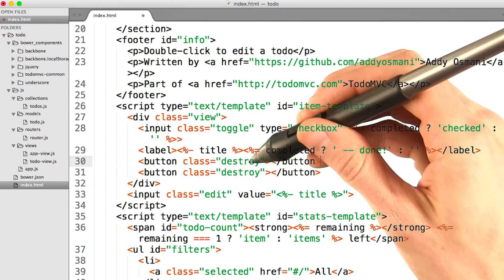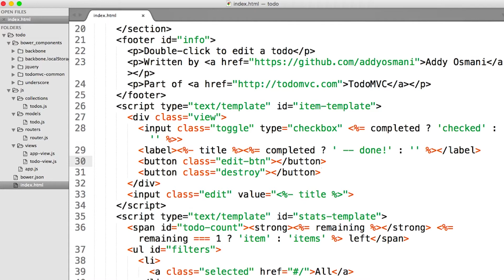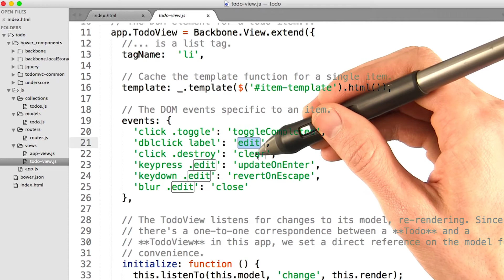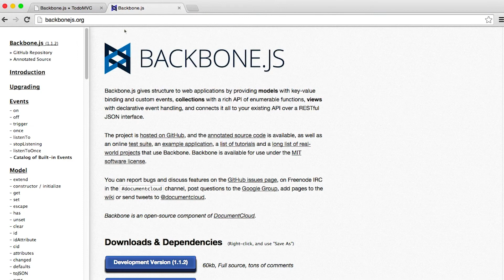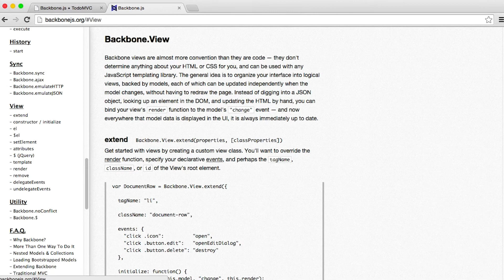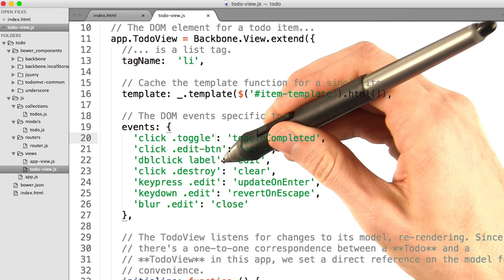Adding Additional UI - JavaScript Design Patterns